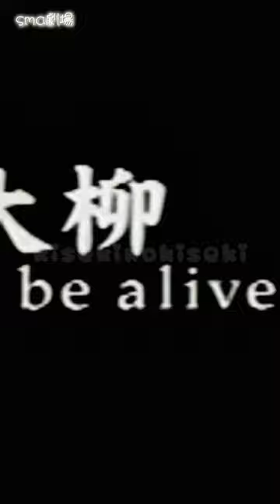SMAP ”慎吾の大柳 "be alive"